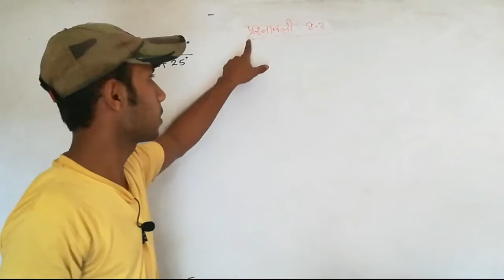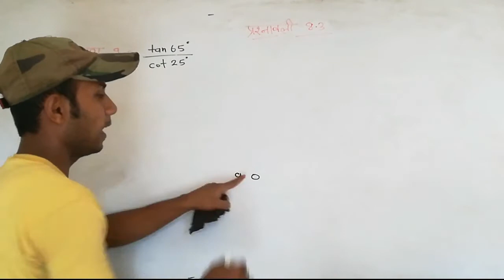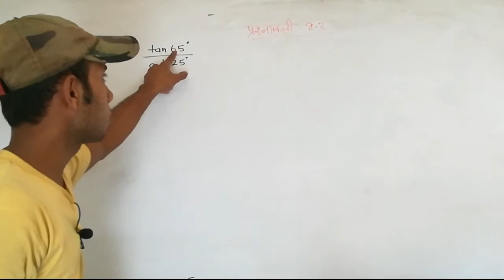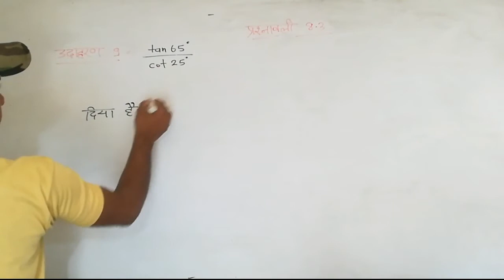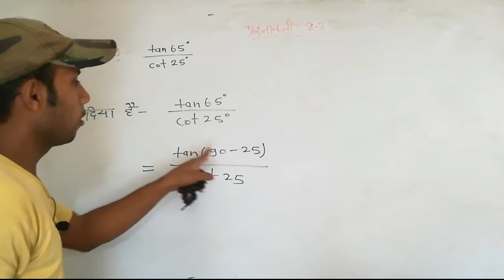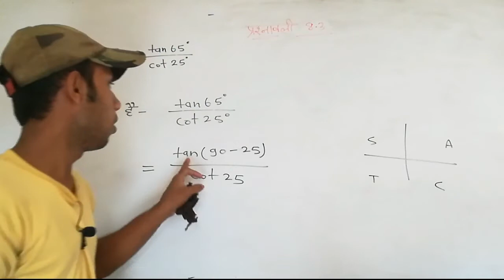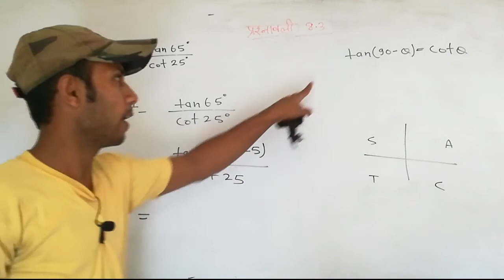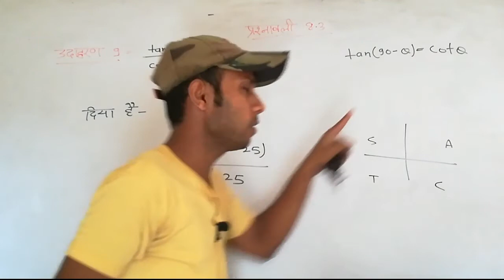UP Board NCERT Class 10 त्रिकोणमिति प्रश्नावली 8.3 👉 उदाहरण 9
👉बेसिक से त्रिकोणमिति

👉 प्रश्नावली 8.3 Trigonometry Link - ऐ सनम तेरी कसम